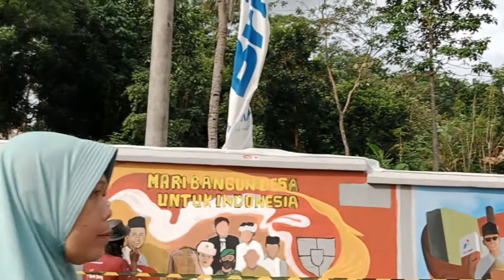Festival Seni Mural di Kota Bumiayu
Mural Festival di Kota Bumiayu dalam rangka ditetapkannya Desa Jatisawit sebagai Desa Pancasila, pada tanggal 25-26 Juni 2022.